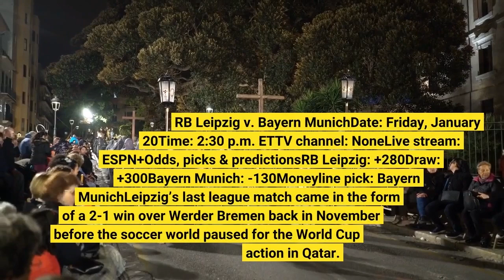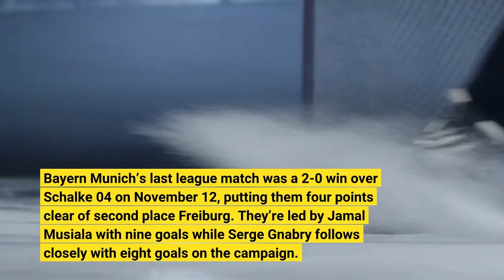RB Leipzig vs. Bayern Munich Picks predictions how to watch Bundesliga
Bundesliga gets started up again for the first time since the World Cup break as league leaders Bayern Munich face off against third place RB Leipzig. Kickoff is set for 2:30 p.m. ET on Friday from Red Bull Arena. Let’s take a closer look at Friday’s match, with odds courtesy of DraftKings Sportsbook. RB Leipzig v. Bayern MunichDate: Friday, January 20Time: 2:30 p.m. ETTV channel: NoneLive stream: ESPN+Odds, picks & predictionsRB Leipzig: +280Draw: +300Bayern Munich: -130Moneyline pick: Bayern MunichLeipzig’s last league match came in the form of a 2-1 win over Werder Bremen back in November before the soccer world paused for the World Cup action in Qatar. They’ll look to pick up right where they left off and become just the second team to defeat Bayern Munich this season. Both teams have several injuries to report, including Sadio Mane (leg) and Manuel Neuer (leg, out for season) for Munich. However, they will have their newest signing Daley Blind, who signed with Bayer earlier in January after his contract with Ajax was mutually terminated. Bayern Munich’s last league match was a 2-0 win over Schalke 04 on November 12, putting them four points clear of second place Freiburg. They’re led by Jamal Musiala with nine goals while Serge Gnabry follows closely with eight goals on the campaign. Expect the league leaders to get the win here. Leipzig hasn’t pulled out a win over Bayern since 2016, and although they’re on the hunt in the title race, I’d back Bayern Munich to take all three points.